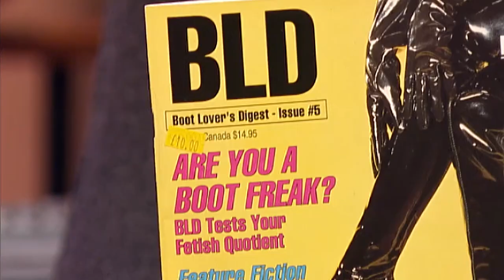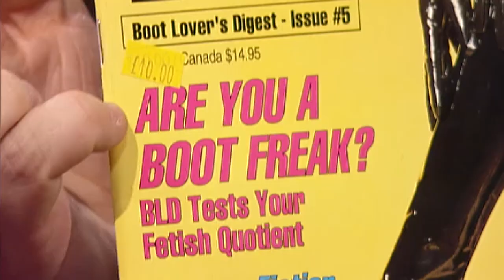Graham Norton’s Saucy Shoe Obsession | So Graham Norton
"Are you a boot freak?" Graham gets down and dirty with the audience's shoes and finds out what Boot Lovers Digest has to say about using them in the bedroom! Featuring Sophie Dahl and Bo Derek!

Season 2, Episode 1. Aired 5 February 1999